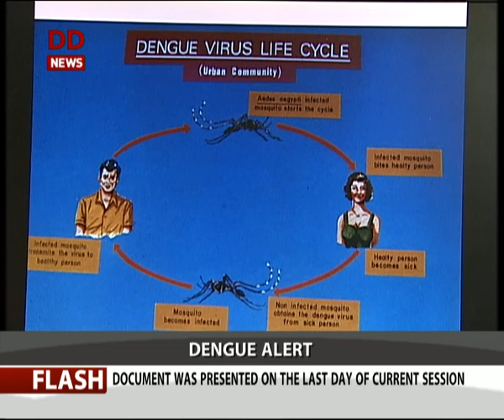Rise in Dengue case in Delhi